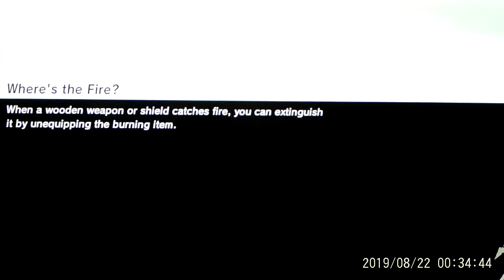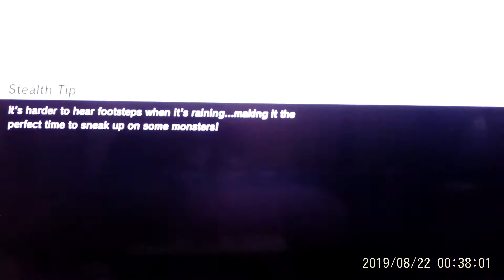in this video i will play the legend of zelda breath of the wild season 2 ep 9